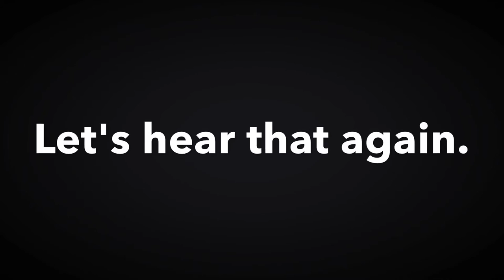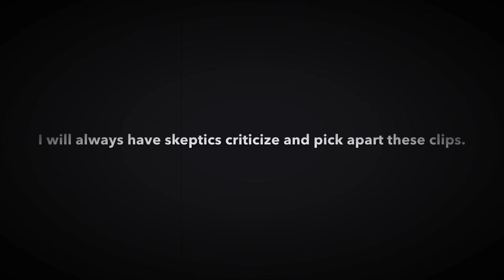Williamson County Jail: Haunted?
Three audio clips recently rediscovered from a paranormal investigation back in 2008. Footage captured in Marion, IL. Video production by Michael McAnelly, all music and audio included are original recordings by Michael McAnelly.
Song: It's So Cold by Michael McAnelly